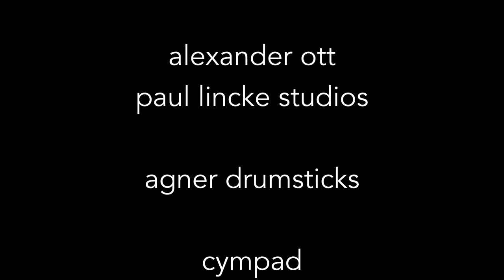The Neon Lights - Ulf Winter (dark)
Best Stick Trick Performance by Ulf Winter using Glow-Sticks. sticktricks uvsticks glowsticks. Recorded at the Paul-Lincke-Studios Berlin.

► All tricks in the video are from the book "Stick Trick Bible"

► Special thanks to: Tobias Geberth (filming, recording, colorgrading), Alex Ott (Paul Lincke Studio Berlin), Agner Drumsticks and Cympad